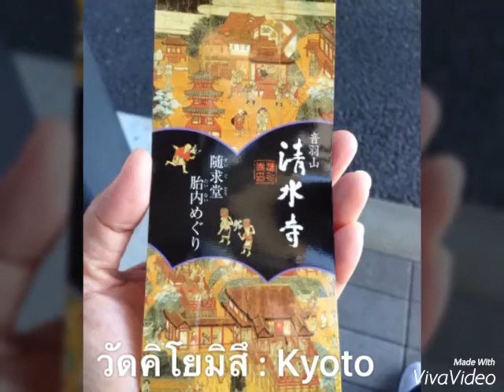11 วัน 11 ที่ เที่ยว JAPAN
เที่ยว Japan 11 วัน 11  ที่เที่ยว
มาดูลีลาการเตะบอล ปลาโลมากันค่ะ